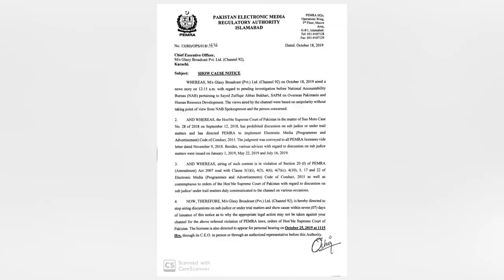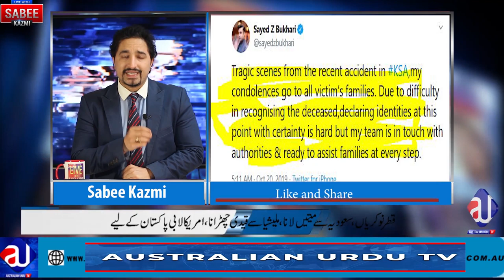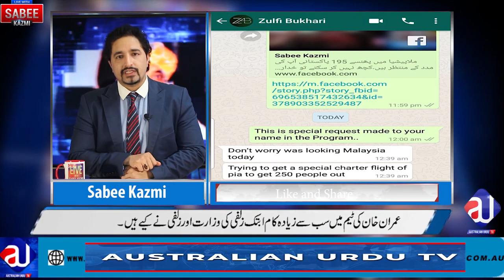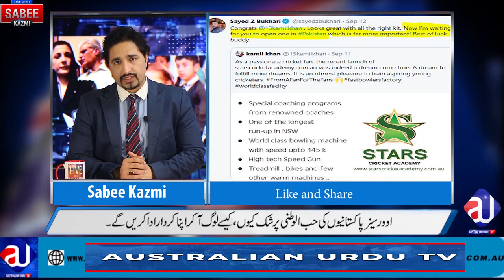Zulfi Bukhari| why so much jeolusy with him| Target PM or Tax issue